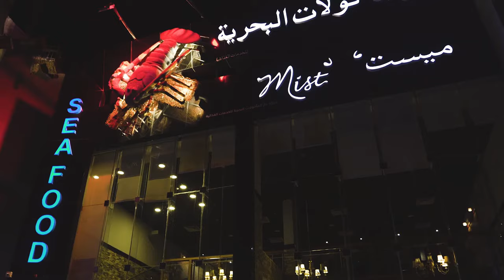Mist Seafood Restaurant Video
Videography, Editing by : Tarek Tooni